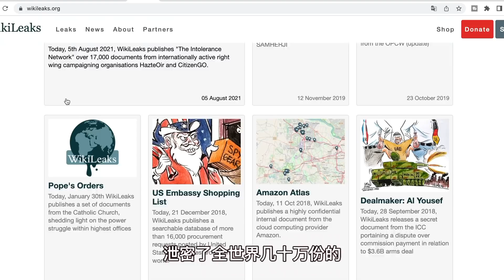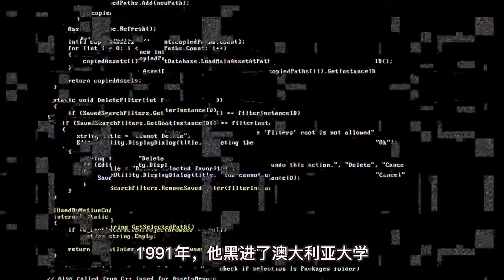拉登之後，美國最想捉的人，揭露了一個不為人知的世界